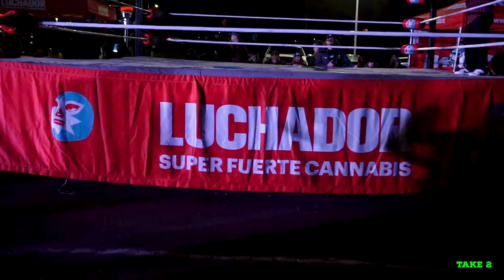Luchador Event: Hosted by Dr. GreenThumb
The high received from working this event wasn't simply from the working the camera but the excitement of the wrestlers, the crowd cheering them on, and the sense of community that was brought on by Dr. GreenThumb La Mesa.